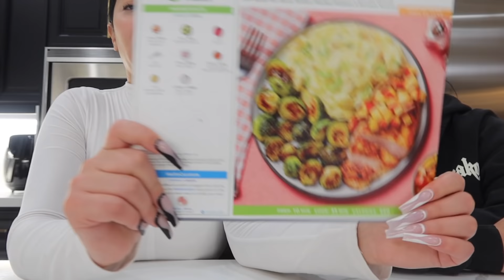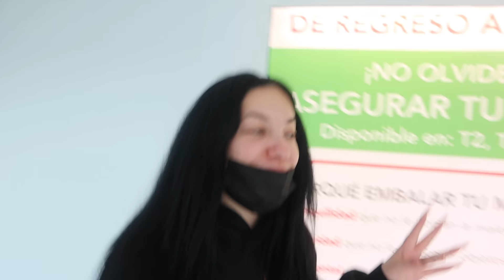OUR CANCUN MOVIE!!!!!! SO MUCH HAPPENED YOU WONT BELIEVE IT!!